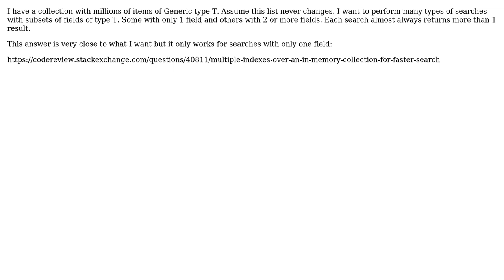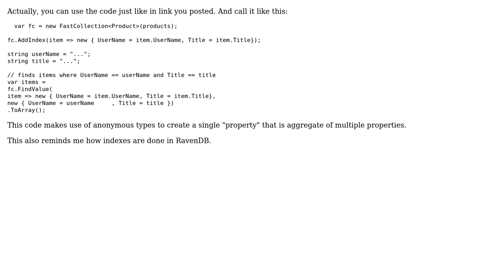Software Engineering: Performing complex searchs using C# collections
With thanks & praise to God, and with thanks to the many people who have made this project possible! You are responsible for your own actions.